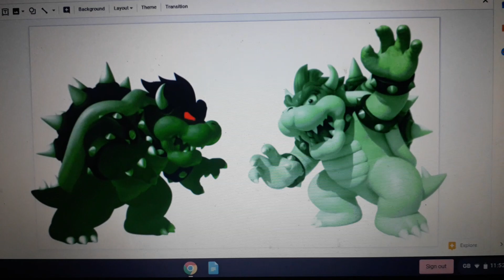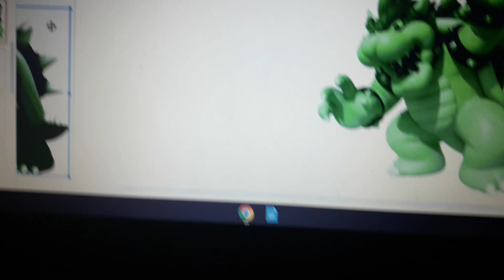Dark Jungle Bro and Dark Jungle Bowser made a Grounded Video out of Dark Jungle Bro's Parents/ GD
GD
Grounded.